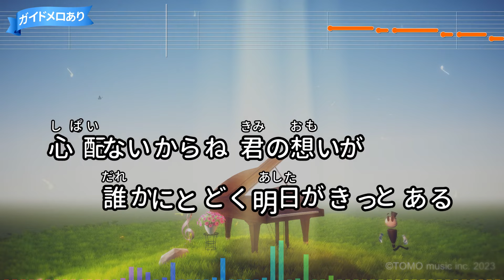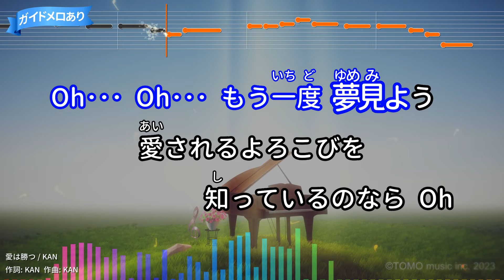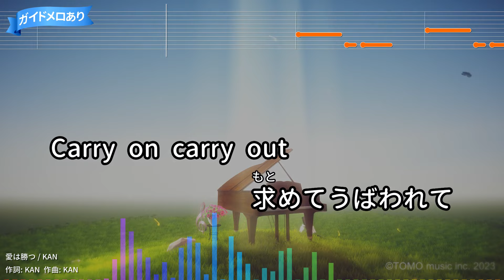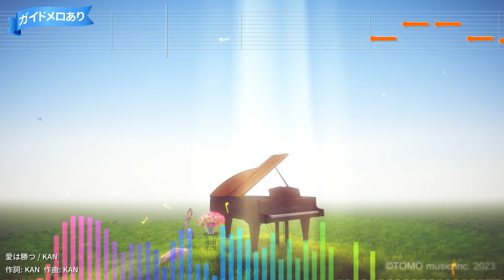【カラオケ】愛は勝つ/KAN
フジテレビ｢やまだかつてないテレビ｣挿入歌
作詞：KAN/作曲：KAN
1990年09月01日リリース